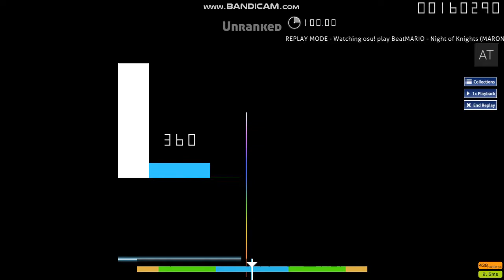★5.08 Night of Knights (MARON "Bounce!!" Remix) [One More Night!!]